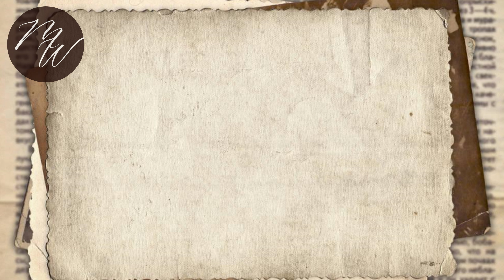Ultra Luxurious Lifestyle Of Princess Leonor Of Spain | INSIDE ROYALTY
Join us as we explore the extravagant life of royalty, from lavish palaces to exclusive events, and everything in between.

In this video, we uncover the ultra-luxurious lifestyle led by Princess Leonor, showcasing her exquisite taste and the grandeur surrounding her. From her royal duties to her leisurely pursuits, every aspect of her life exudes sophistication and elegance.

Discover the intricate details of Princess Leonor's life, including her involvement in the Spanish Royal Family, her prestigious titles such as Crown Princess and Order of the Golden Fleece, and her journey as a symbol of Spanish heritage and tradition.

As we delve into the world of wealth, money, investment, and finance, we also explore how Princess Leonor navigates the responsibilities and privileges that come with her position. From her education to her philanthropic endeavors, witness how she embodies grace, intelligence, and compassion.

Join us on this mesmerizing journey as we unravel the mysteries of Princess Leonor's royal lineage, her connection to Spain's rich history, and her promising future as a leader in the global landscape.

Don't miss out on this captivating glimpse into the lifetime of luxury that defines Princess Leonor's world.